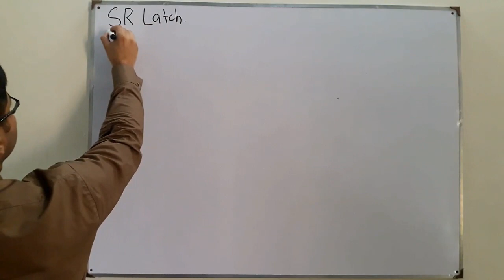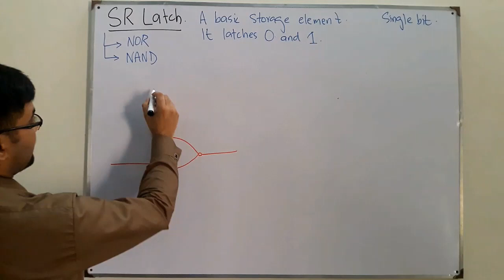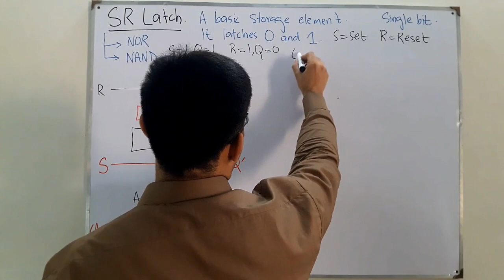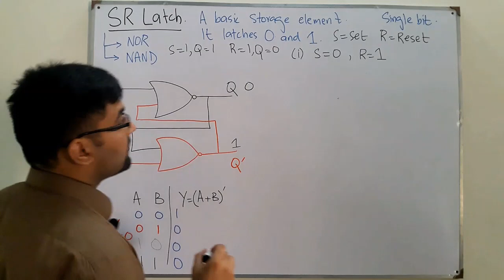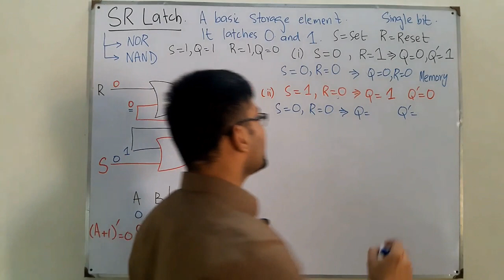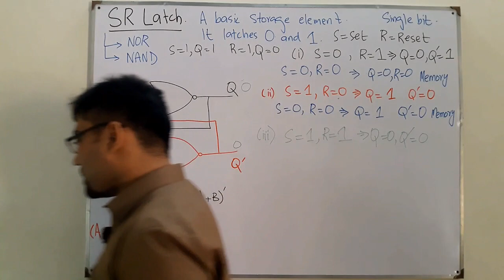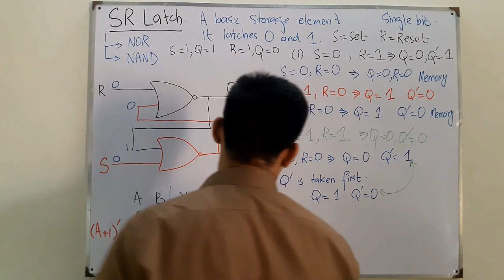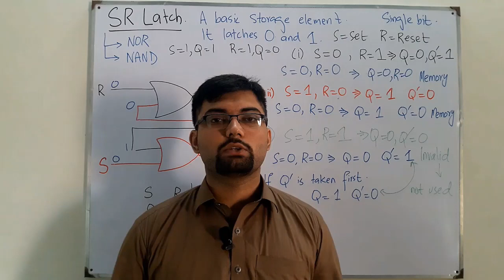SR Latch using NOR Gates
Lecture 71